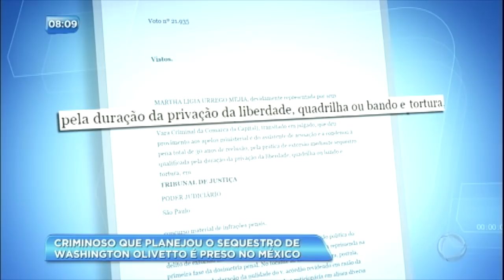Criminoso que participou do sequestro de Washington Olivetto é preso no México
Raul Julio Escobar Poblete foi preso no México. Conhecido como comandante Emílio, o chileno era considerado foragido em 190 países. No Brasil, ele foi reconhecido por uma testemunha através de foto como um dos participantes do sequestro do publicitário Washington Olivetto, em 2001.